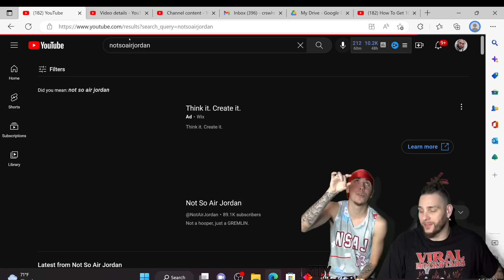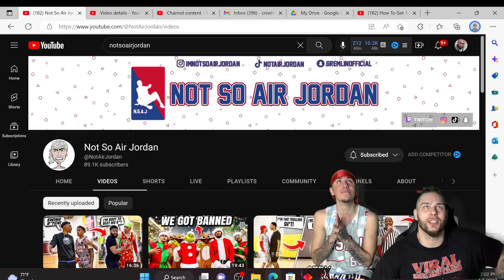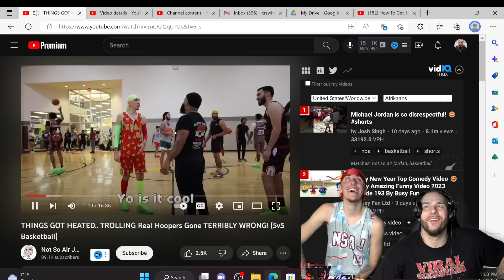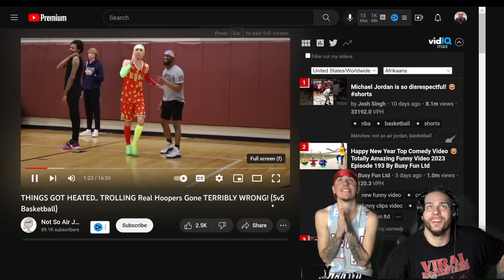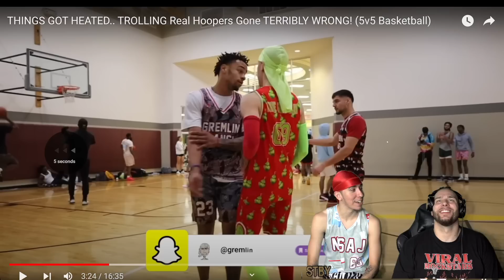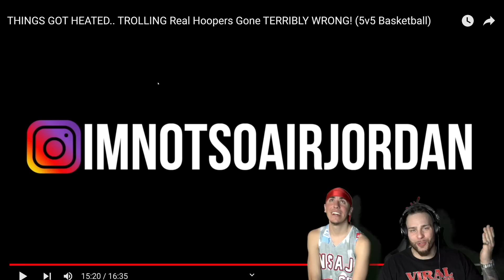NotSoAirJordan Shoots His Shot At Wnba Baddie! (Crswht Reacts)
THINGS GOT HEATED.. TROLLING Real Hoopers Gone TERRIBLY
HE SWUNG ON ME.. HUGE FIGHT Breaks Out At The Gym! (5v5
1v1 Basketball Against Best Friend! *Lose = Shave Beard*
WILD Truth or Drink w/ Jesser

crswht flight reacts house of highlights nba 2k22 mycareer hooper hooper hoh creator league stephen curry sl1m jakai newton bionic brooks austin mills nba 2k21 stretch big gameplay story pranks irl family fun kids reactions nba 2k21 my team nba 2k21 top rep best jumpshot 2k21 hennessy bbq wings cam wilder gio wise kenny chao k showtime matt kiatipis 2k23 summerleague
David Alvareeezy bline date
David Alvareeezy

I Teamed Up W/ B.Ellis Vs TOUGH hoopers For 1,000$… (Frigmas)

I Played The SHIFTIEST Hooper On The Internet...

I Got DUNKED On...